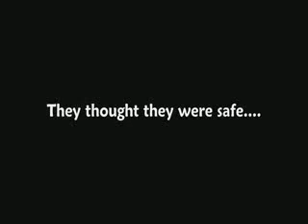sasquatch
Don't go in the woods. ever.